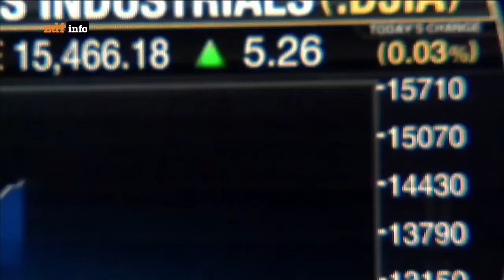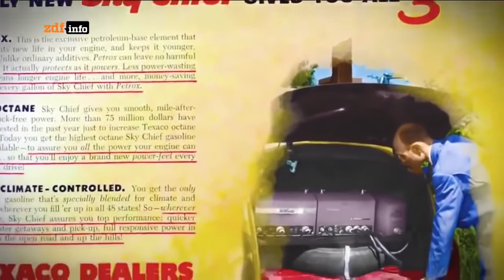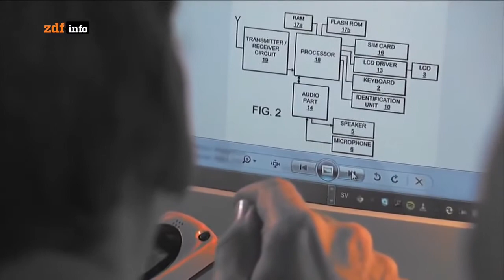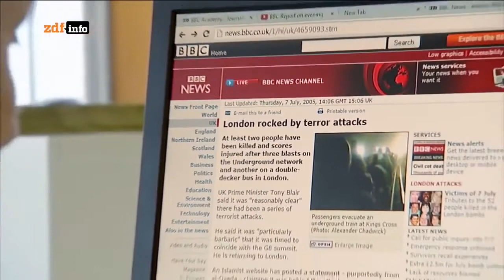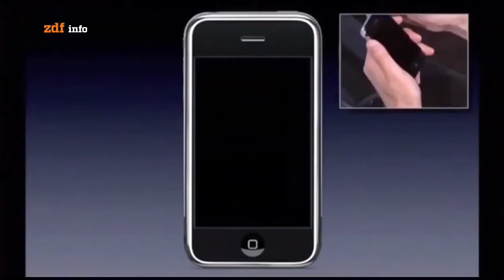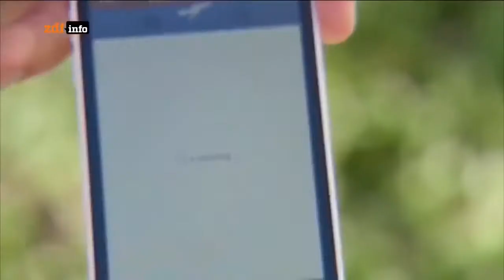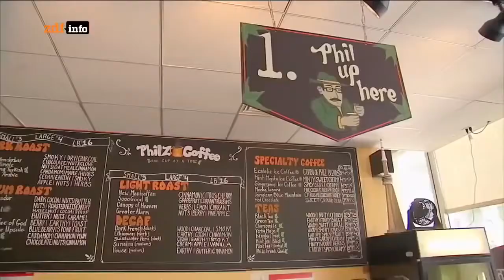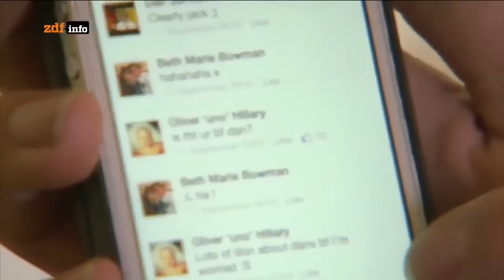Generation Smartphone Die Veränderung der Gesellschaft Doku 2017- 12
Haftungsansprüche, welche sich auf Schäden materieller oder ideeller Art beziehen, die durch die Nutzung oder Nichtnutzung der dargebotenen Informationen bzw. durch die Nutzung fehlerhafter und/oder unvollständiger Informationen verursacht wurden, sind grundsätzlich ausgeschlossen